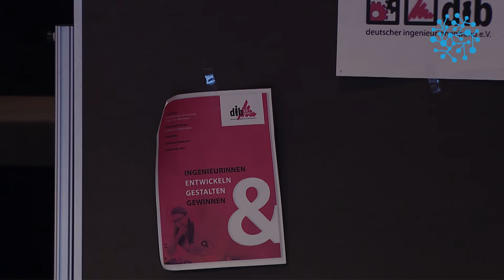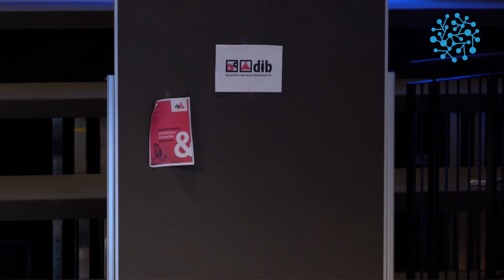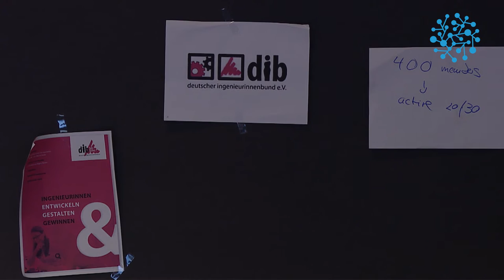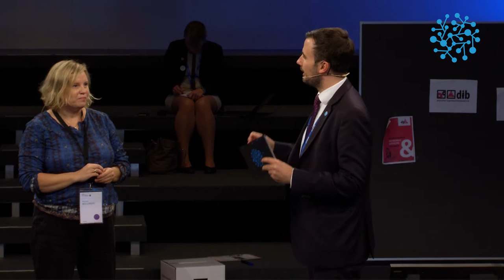IEC General Meeting 2016 - Work 4.0 - The Digital Workplace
The future way of working in a digitalized world - this is “Work 4.0”. Soon conventional concepts regarding “time” and “space” will belong to the past.

The participants of the session “Work 4.0 – The digital workplace” provided insights on how reinventing standardization processes and tools could ensure future success and competitiveness of the IEC as the recognized international organization for electrotechnical standardization.

For example, in the field of “online standardization” standards shall be created online with a collaborative text editor, working worldwide. Simultaneous elaboration will save time and reduce travelling expenses and at the same time provide opportunities for more participation from SMEs and young professionals with smaller travel budgets. Also, the results could be immediately available in a database which would increase accessibility and allow for content reuse.

Currently, preparation timelines for standards are widely inflexible. Therefore, improving the tools must go hand in hand with improving the related processes. In other words, digitalization does not only require a change of tools, but also a change of mindset. During the session the audience got a good impression of how these processes might change due to digitalization: A group of people working at the same time on one document from the beginning to the end, standards that can be directly loaded into databases, and intelligent documents entailing user-specific notifications. There is a plethora of improved tools out there already, waiting to be deployed!

Key messages:

IEC should develop new ways and means to make a wider use of open-source technologies and processes in agile standards development and its framework.

Standards shall be created online with a collaborative text editor, worldwide.

The community could benefit profoundly if the same online collaboration tool. was used across different standard developing organizations.

Digital collaborative editing tools will not eliminate personal meetings but change the way time is used during Meetings.

“Emails changed standardization, now it’s time for the next evolution in standardization” (Dominik Nied, VDE/DKE).

Speakers:

Karsten Hunger
Standardization Manager, VDE/DKE, German National Committee of the IEC

Kim Ihlow
Regulations and Standards Manager, Bombardier Transportation

Christian Marchsreiter
Founder & CEO, smartwork solutions GmbH

Dominik Nied
Technical Manager Standards, VDE/DKE, German National Committee of the IEC

Michaela Wullinger
Semiconductor engineer, Ingenieurbüro für Ideen- und Innovationsmanagement